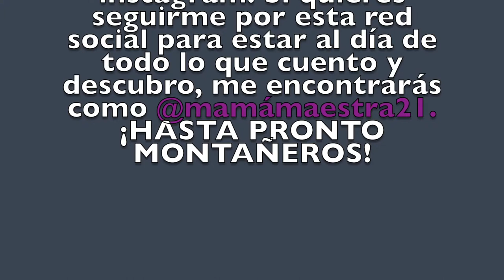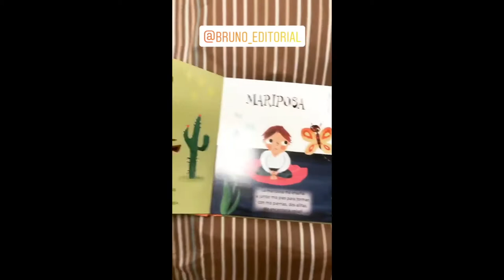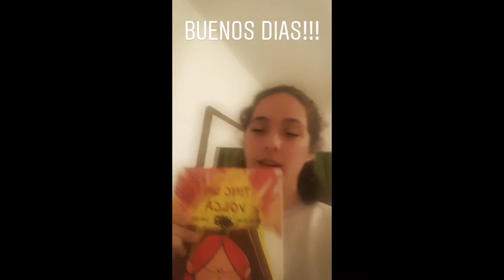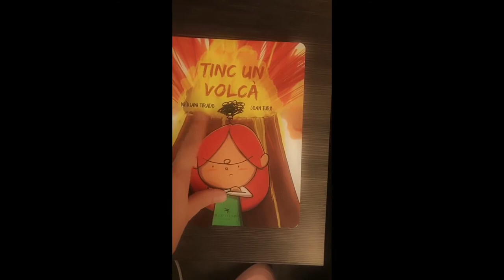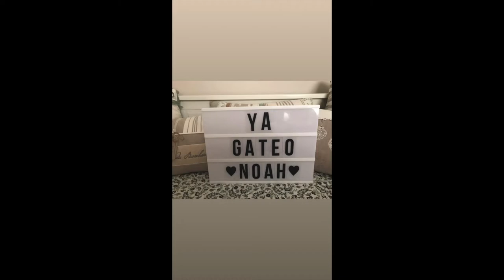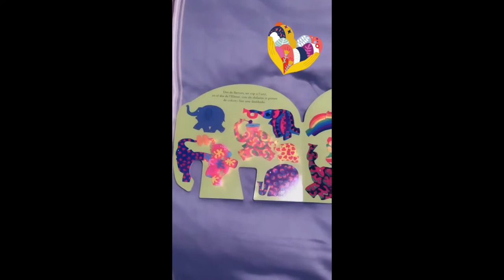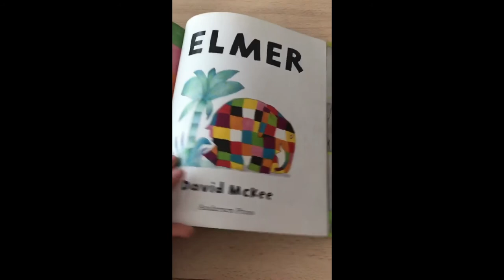🤳🏻Recopilatorio instagram VOL.8🎄